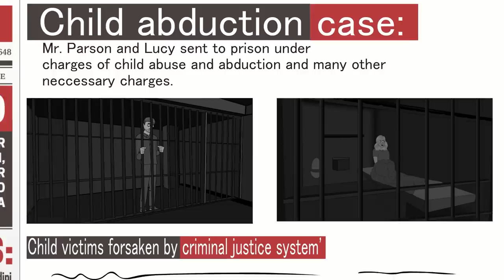2 Disturbing Foster Care Horror Stories Animated